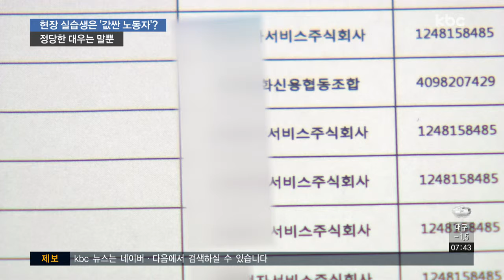"현장실습생, 필요할 때 가져다 쓰는 '값싼 노동자'"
현장실습으로 포장된 대학생들의 노동력
착취 현장, 보도해드렸는데요.

학생들이 가장 많이 현장실습을 나가는 콜센터와 제조업 공장 등 실습 현장을 직접 찾아가 학생들과 업주들의 이야기를 들어봤습니다.

정의진 기자가 취재했습니다.